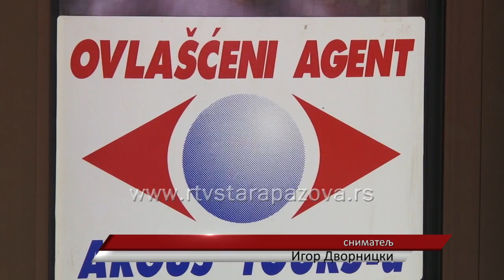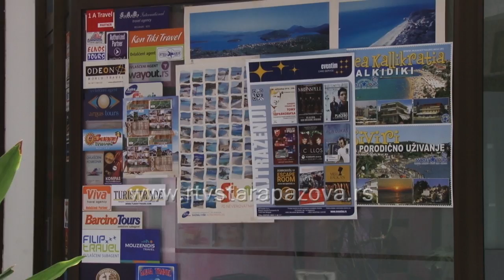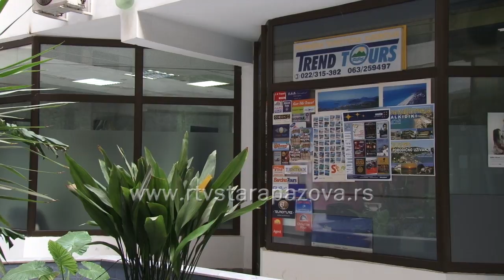Nestao subagent?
Gotovo da ne prođe godina a da neki turisti, i pored uplaćenog aranžmana, ne ostanu bez smeštaja pošto subagencija nije uplatila novac agenciji, koja je organizator putovanja. Poslednji primer je Putnička turistička agencija Trend turs u Staroj Pazovi.